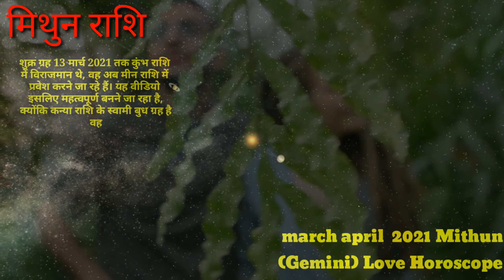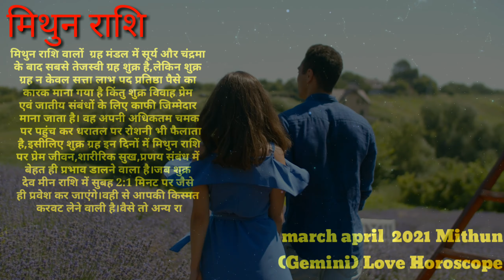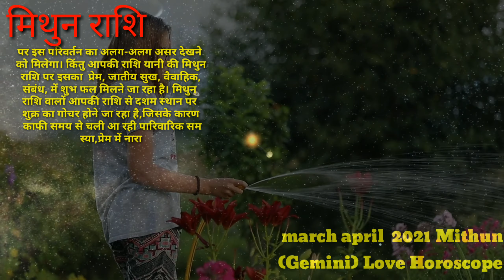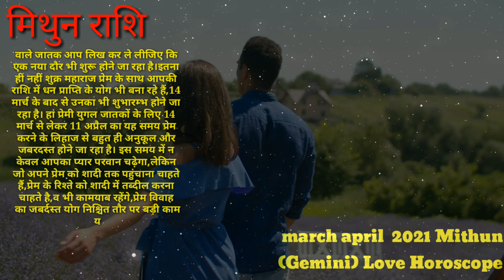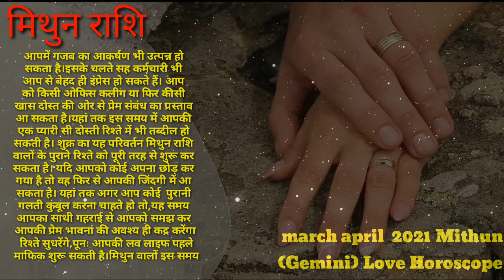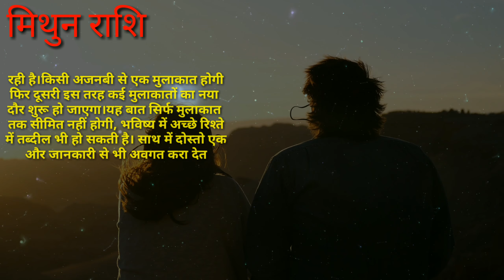17 मार्च 2021 से मिथुन राशि की प्यार से बदलेगी ज़िन्दगी- मिलेगा सच्चा प्यार| Shukra Rashi Parivartan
hello everyone

in this video guruji aacharya pradip maheta give you brief knowledge about shukra rashi parivartan in 17 march 2021.
in this rashi parivartan mithun rashi people will definitely achieve their true love.